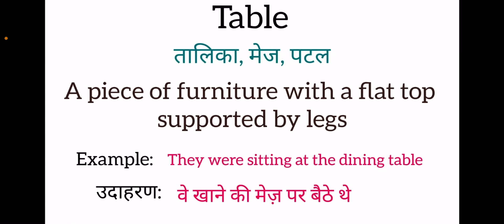Table meaning in hindi | Table ka matlab kya hota hai | Word meaning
Table meaning in hindi
Table ka matlab kya hota hai
english to hindi
word meaning
what is table
Table का हिंदी अर्थ